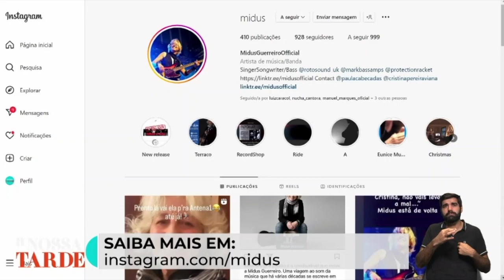Midus - Tu e eu (RTP1) 2022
Artista : Midus
Tema : Tu e eu
Gravado no programa "A nossa tarde" RTP1
em Dezembro de 2022